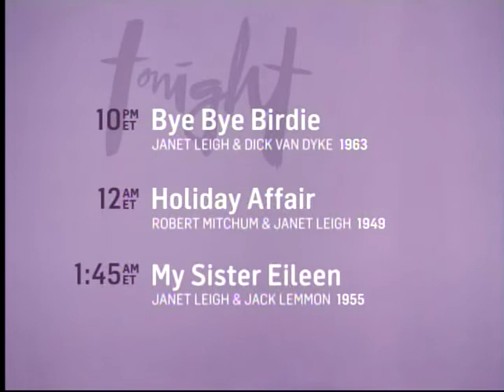TCM Star of the Month Janet Leigh Week 2 1of3 Angels in the Outfield (Outro)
Broadcast Wednesday, October 8, 2014.